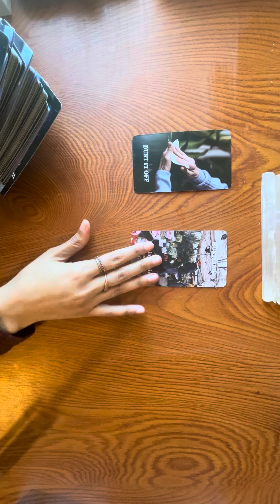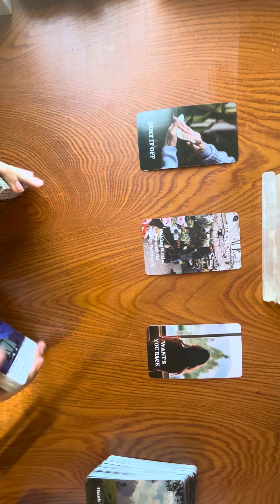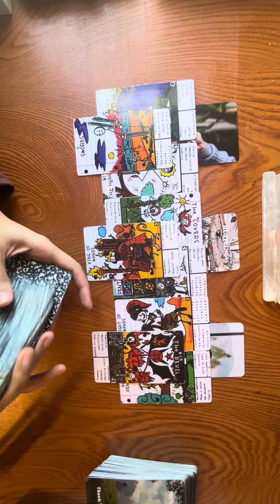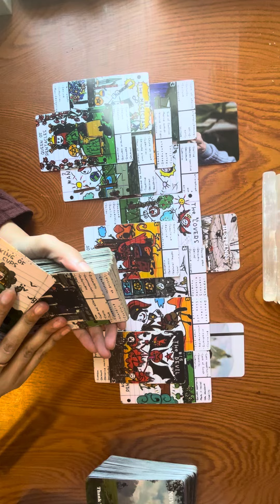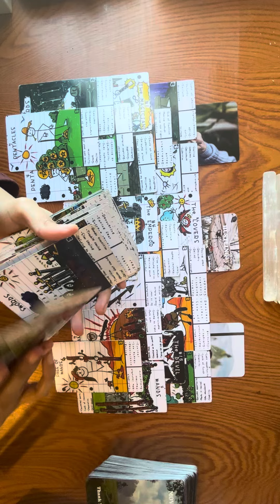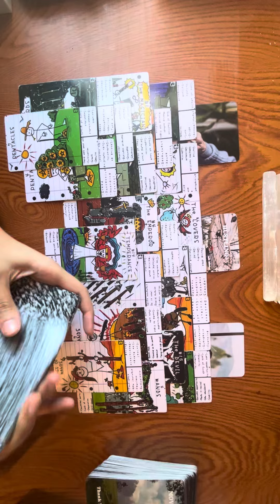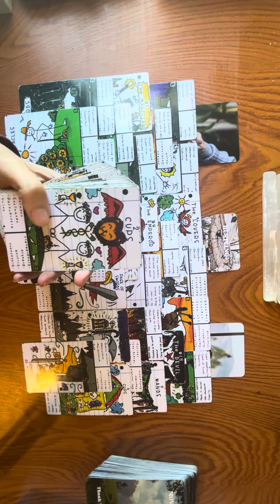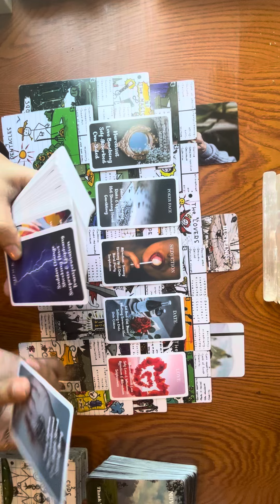GEMINI♊️ SOMEONE IS GLAD THEY GOT CAUGHT